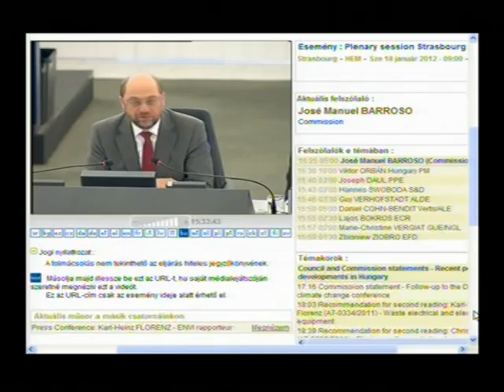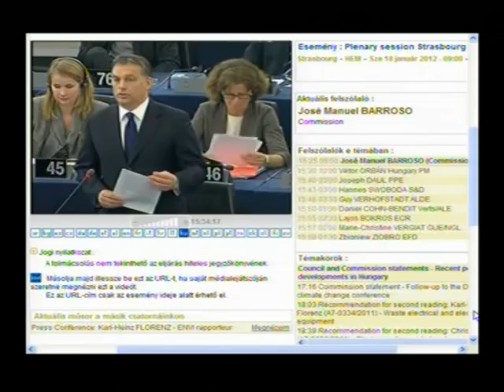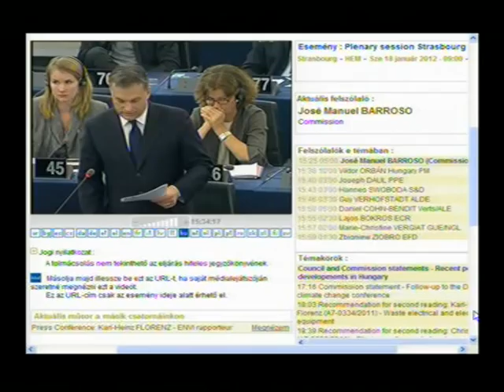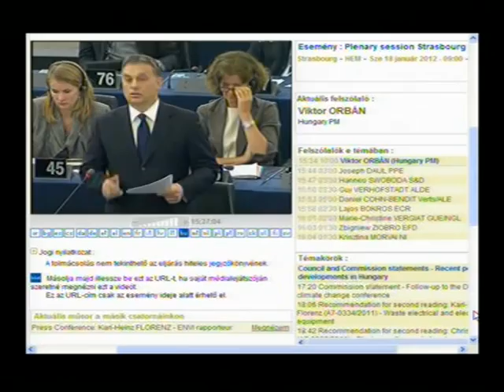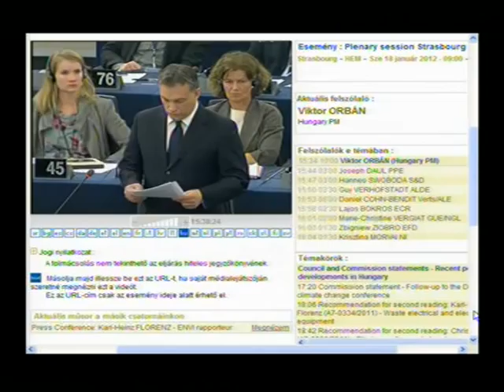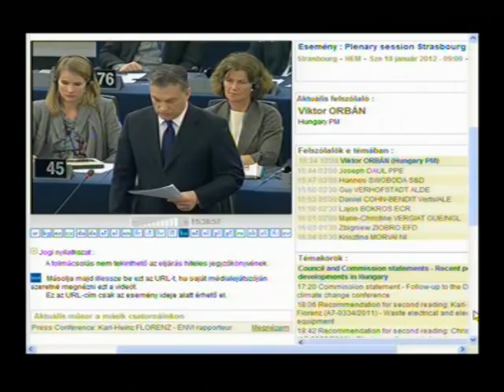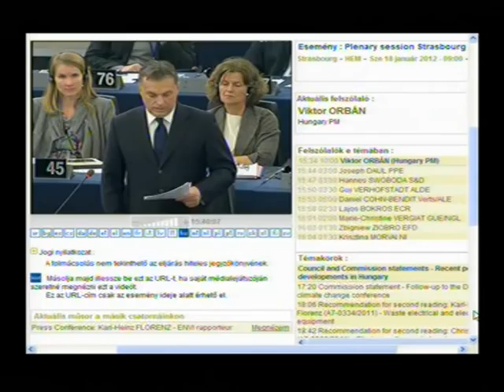Orbán Viktor felszólalása az Európa Parlamentben - 2012. január 18.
Európai Parlament / EP 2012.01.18. / Téma a közelmúltbeli magyarországi politikai fejlemények / Recent political developments in Hungary /